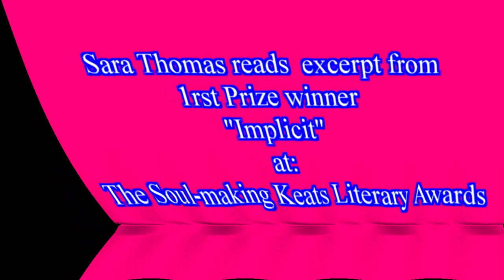Sara Thomas reads 1rst Prize Winning excerpt from Novel "Implicit"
This was filmed at the 2013 Soul-making Keats Literary Awards at the Koret Auditorium in the San Francisco Public Library